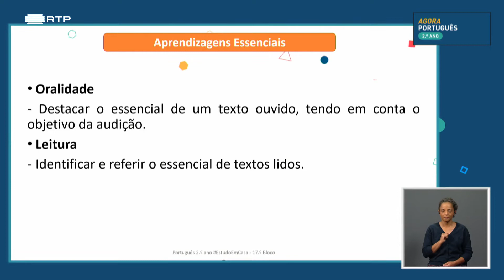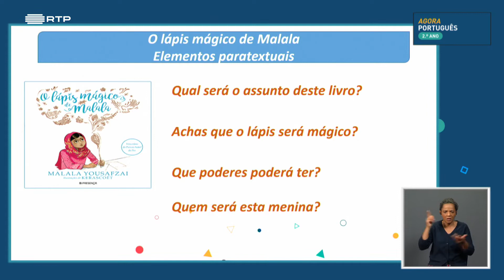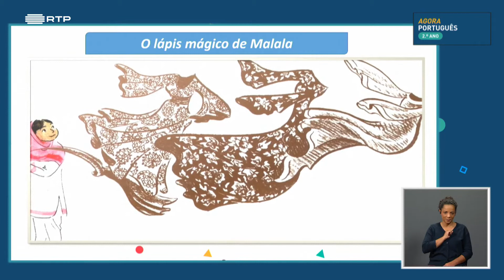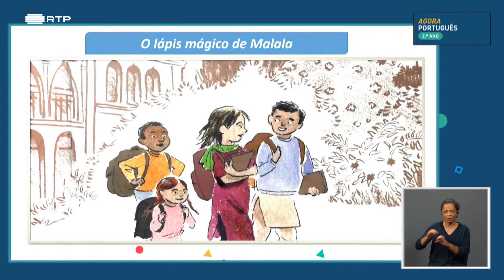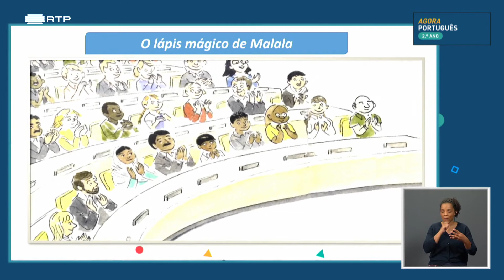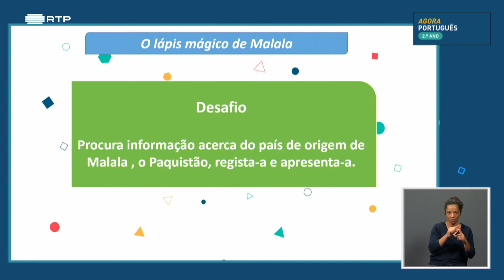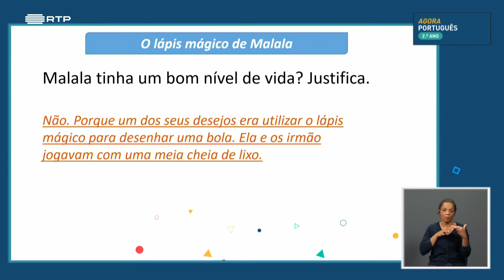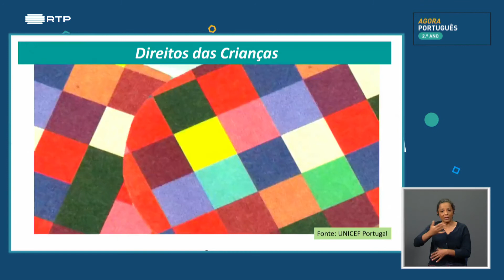葡萄牙小学二年级葡萄牙语课 , aula 17 O lápis mágico de Malala